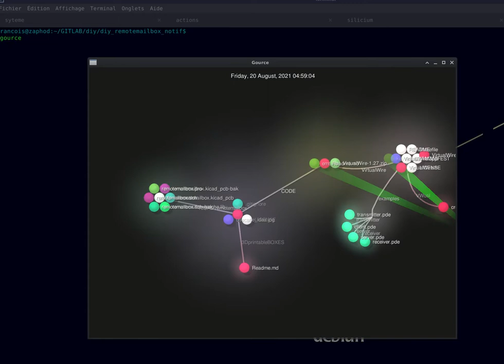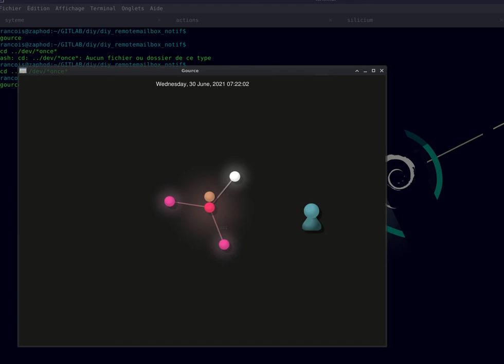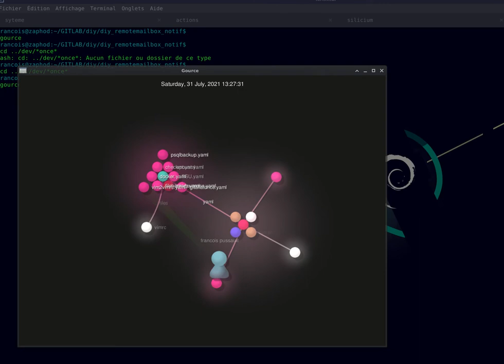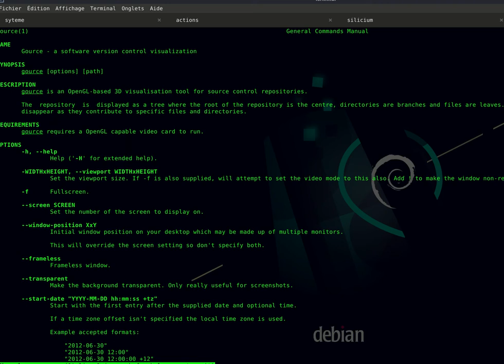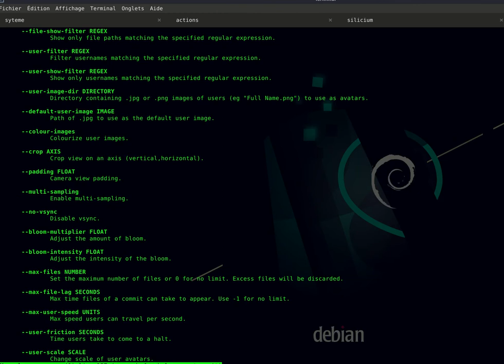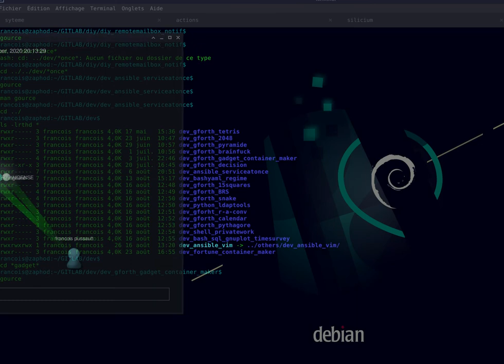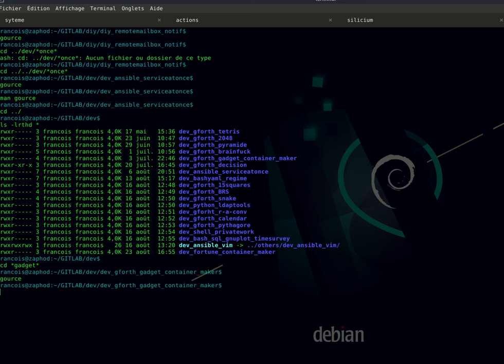gource visualisateur du git tree (avec son évolution)